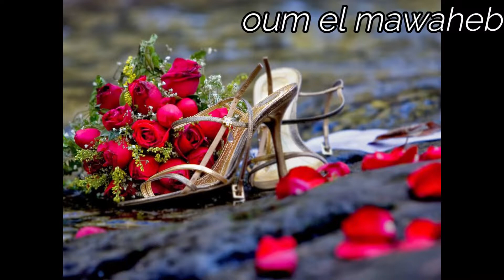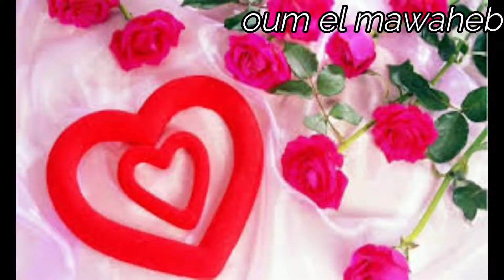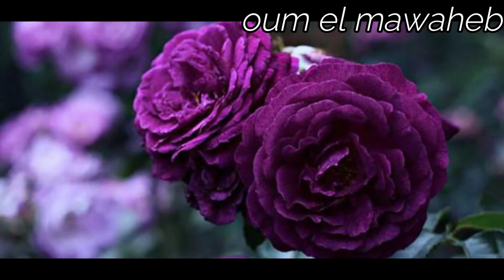🔴صباح الأمل والسعادة 🌹☕🍰 إهداء لمحبي القناة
أم المواهب#إهداء#صباح_السعادة#